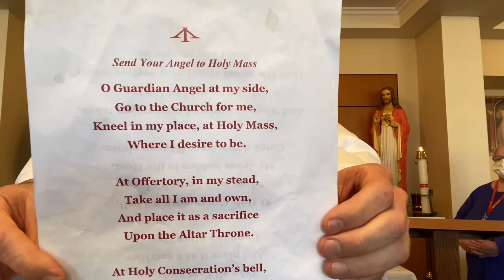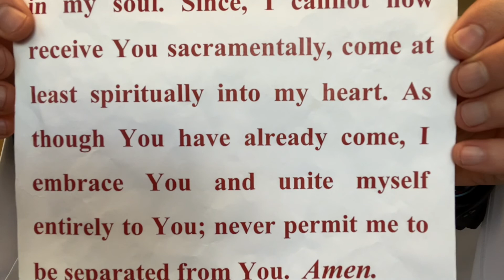Third Wednesday of Easter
School Mass 4/21/21